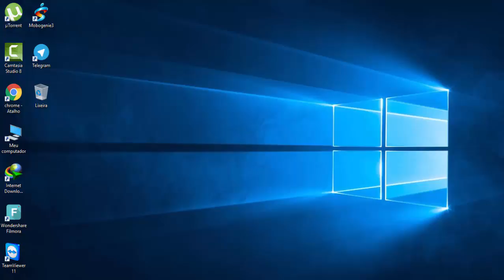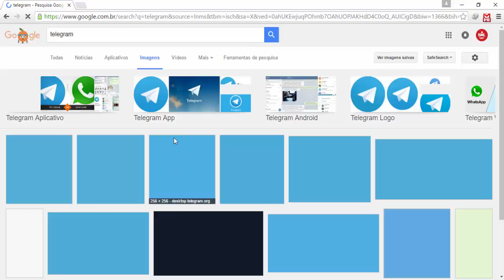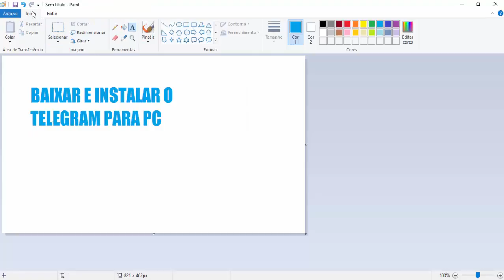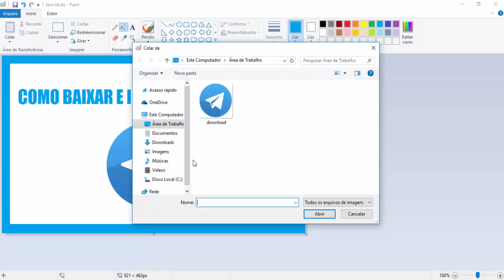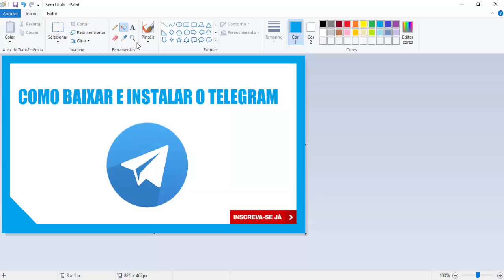COMO FAZER MINIATURAS PARA OS SEUS VIDEOS PELO PAINT (SUPER FACÍL - AGOSTO 2016)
VAMOS BATER 100 LIKES